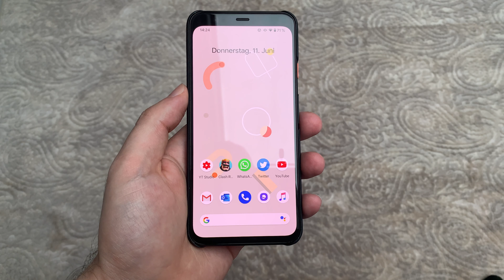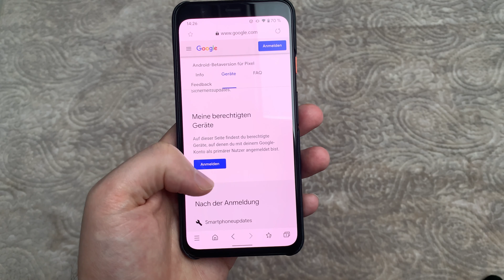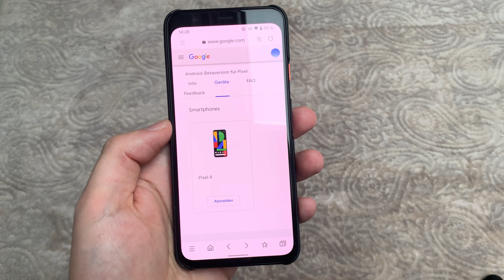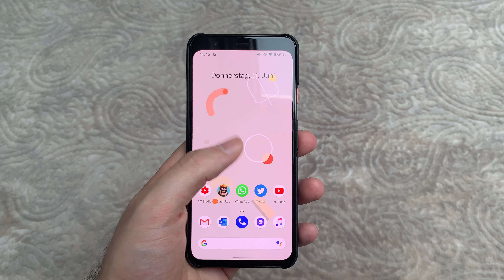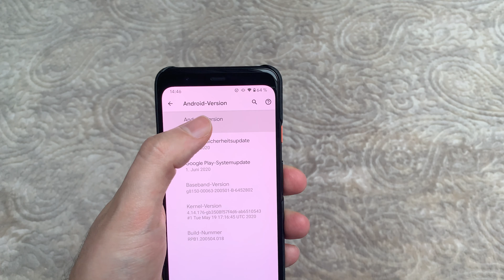Android 11 Beta: Anmelden und Installieren Pixel 4 (deutsch)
Hallo zusammen, heute melden wir uns für das Betaprogramm für Android 11 an und installieren die neueste Version auf dem Google Pixel 4. Viel Spaß.